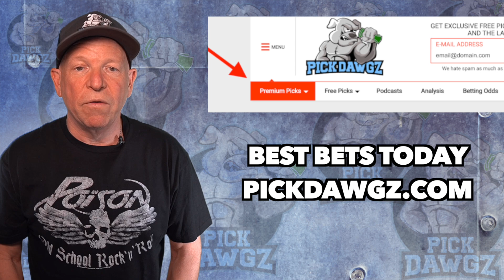Sacramento Kings vs Phoenix Suns 11/8/21 Free NBA Pick and Prediction NBA Betting Tips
The Phoenix Suns face the Sacramento Kings in Monday's NBA Basketball action. Get Mitch's NBA Pick and Prediction for this game.